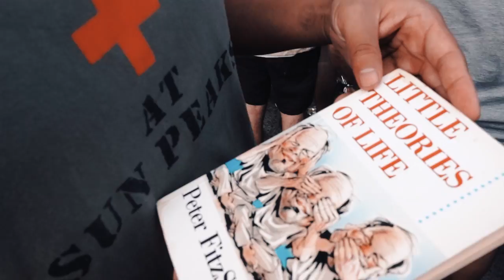LANEWAY (Sydney) 2018- ODESZA, TOKiMONSTA, Basenji, Anderson Paak, Bonobo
Hi it's Lauren Engel of Sidewalk Talk :) Thank you again Yulina Walker for covering Laneway for me! Featuring Odesza, Tokimonsta, Basenji, Andersoon Paak and much more